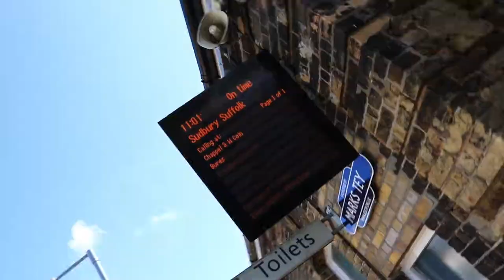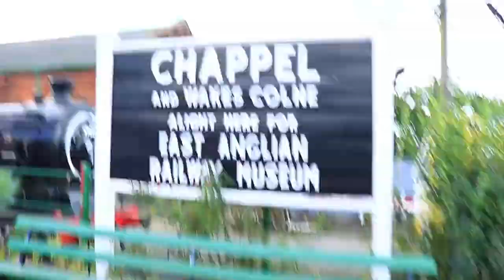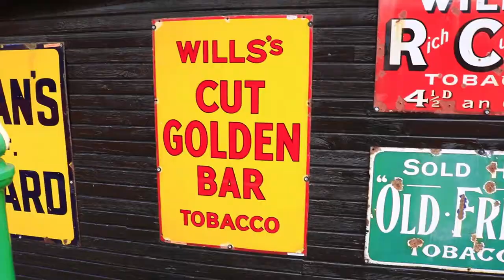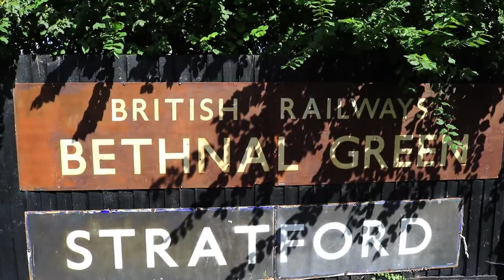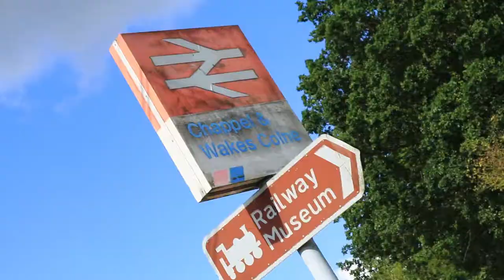7 million bricks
Vlog episode from our trip to Chappel & Wakes Colne, about 1 hour on the train to the north east of London. East Anglian Railway museum, huge railway viaduct made of 7 millions of bricks, steam locomotives, carriages, tracks, signs and a super comfy restaurant carriage from 1950:s.